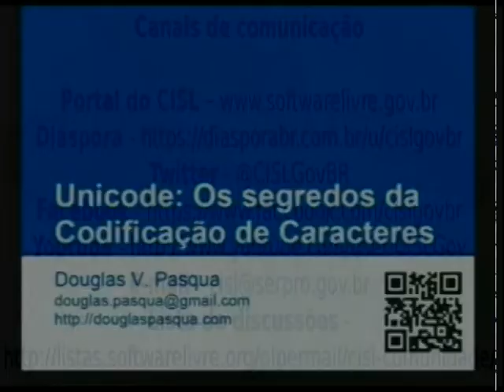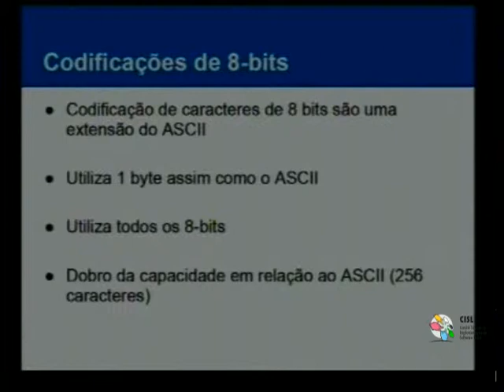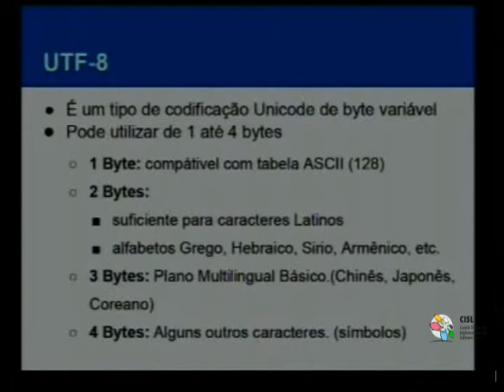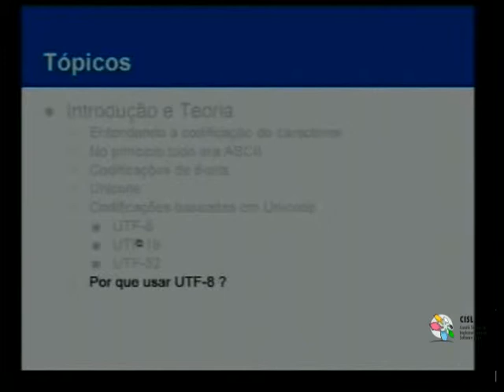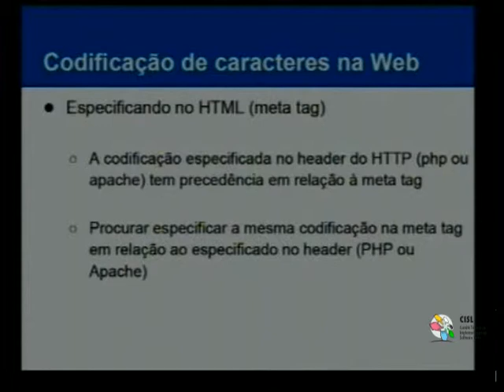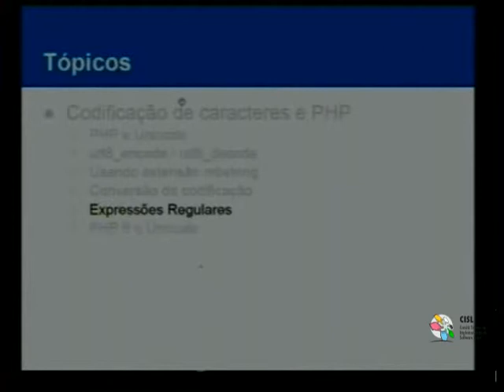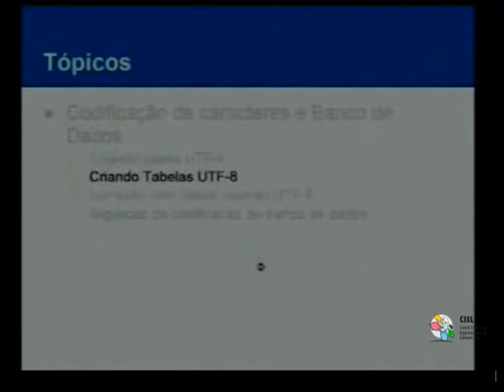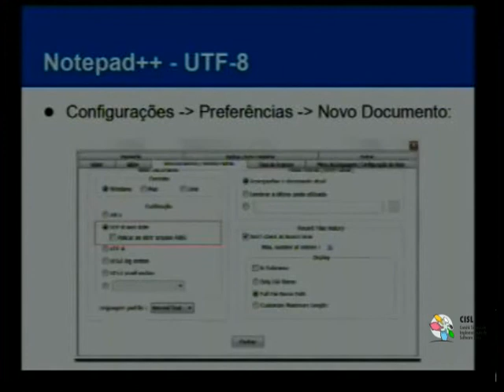Palestra Técnica do CISL: Unicode - Os Segredos da Codificação de Caracteres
Data: 11 de setembro de 2013

Palestrante: Douglas V. Pasqua

Local: São Paulo-SP

Colaboração: coordenador do comitê regional de software livre - Everton Guedes de Melo